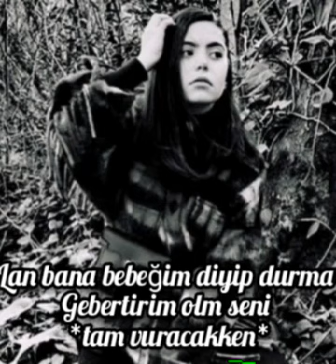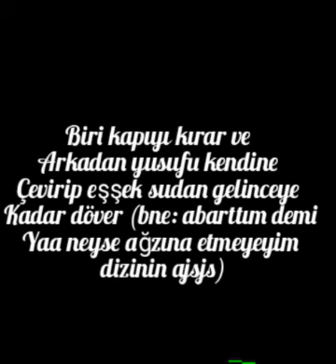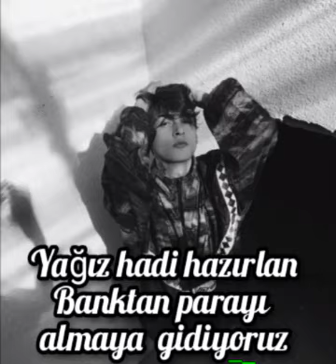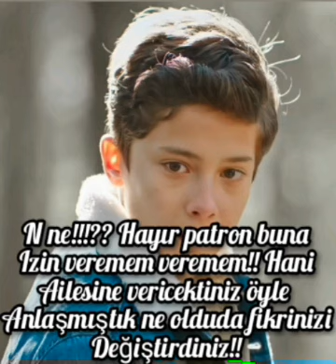Kaçak Aşk 8. Bölüm || Çağan Tuanaya aşık mı?